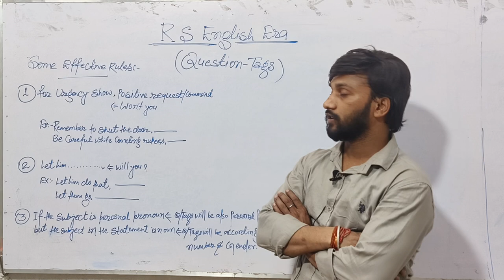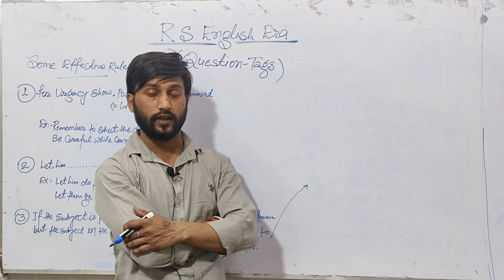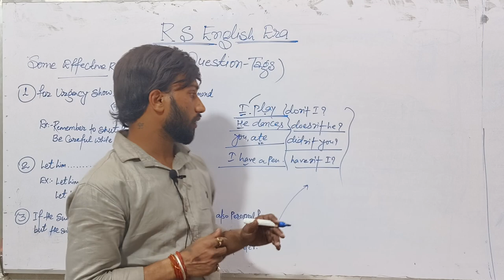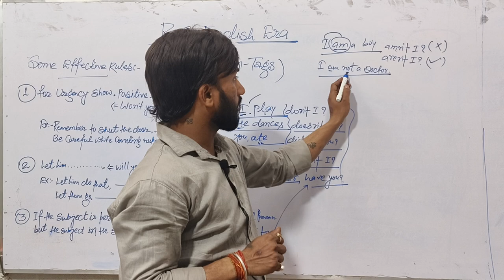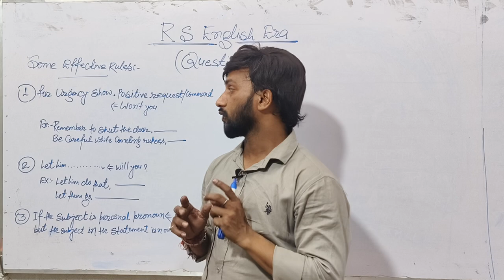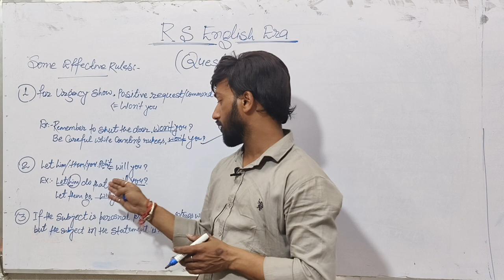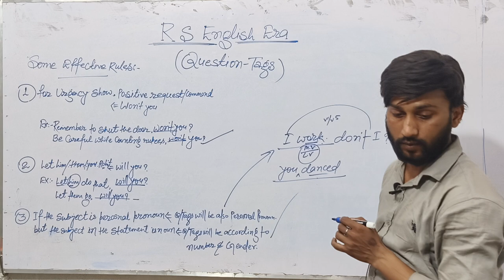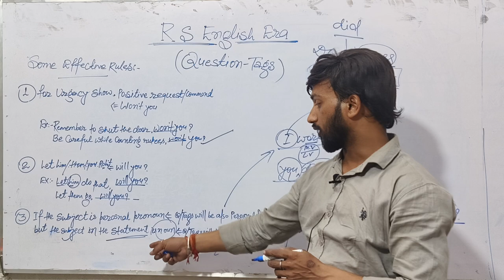Question tags//❓English Grammar//📚 Topic//💫Concept//💫Special Rule/🎤/क्वेश्चन टैग//❓ by__ Raja sir__💞